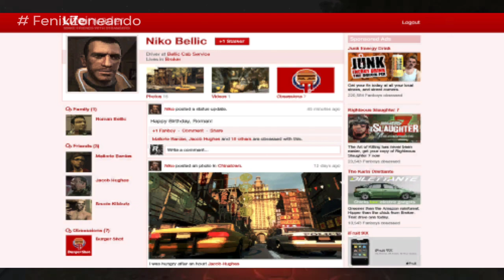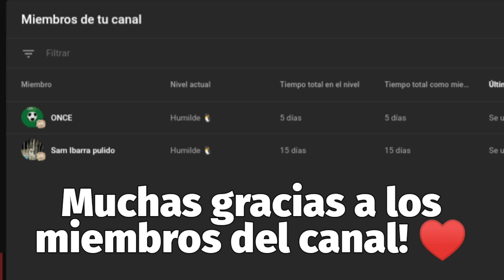El MISTERIOSO HIJO de ROMAN BELLIC (GTA 4) | Sebastian Cage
Hoy en este video, vamos a estar hablando acerca del misterioso caso de la hija, o hijo de Román Bellic, la cual, se nos narra de forma indirecta en varias conversaciones entre los personajes de la historia de GTA 4, y que puede y no sea un dato de relevancia para la historia, pero sí es algo curioso, de lo cual hablaremos brevemente en este video.

00:00 - Inicio
00:47 - Intro
00:59 - Contexto
04:20 - Revelación de Embarazo
05:46 - ¿Con o sin padre?
06:30 - Conclusión
08:07 - Despedida